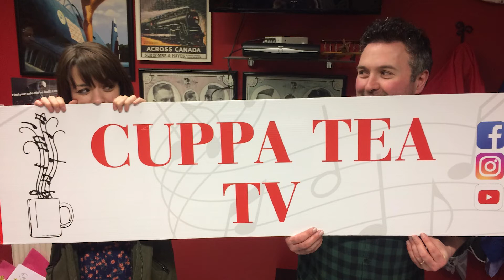Emma Langford with Cuppa Tea TV Barber Shop Sessions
Emma Langford performed an intimate session for Cuppa Tea TV's Barber Shop Sessions. Accompanied by the ultra talented Ger O'Donnell on vocal and guitar this was a beautiful evening of music. Have a listen here to snippets of 3 songs Emma performed on the night...The Seduction of Eve, Closed Book and All You Want. Pure Magic :)